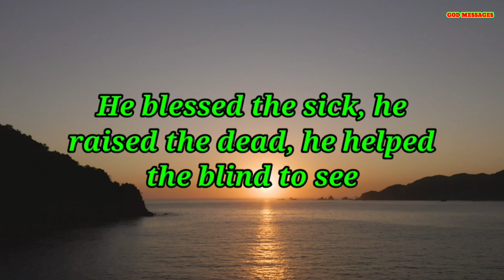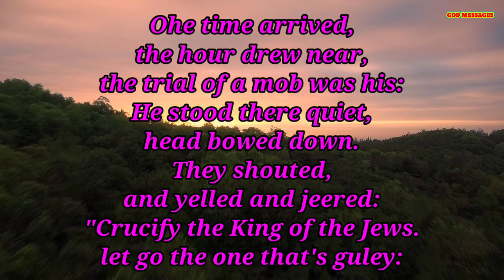JESUS CHRIST, ❤️A POEM BY MARK SALYERS ❤️GOD SAYS GOD MESSAGES TUDAY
JESUS CHRIST, ❤️A POEM BY MARK SALYERS ❤️GOD SAYS GOD MESSAGES TUDAY GOD PRAYER TUDAY

ahava jerusalem
akashamayavale Malayalam
GOD SAYS
god
message
jesus
bible
universe
urgent
God message
God's message
Jesus message
God thoughts
God messages let us pray for more grace Dear lordod message for you today
Universe Message
Faith quotes
Jesus quotes
God Blessings message
Joel Osteen
Bible quotes
Bible message
ahava jerusalem
akashamayavale malayalam
bible message for today
god says
god says today
hanna saleem
jordan peterson
kaliveedu serial promo
robin dilsha love
God messages Tamil
God messages kanad
God messages Hindi

god messages
god says
preyer
ahava jerusalem
akashamayavale malayalam song
bhishma songs
birthday prayer
dilsha
dilsha robin
el santo rosario
faith messages in tamil
god helps me everyday
hanna saleem
happy birthday prayers and blessin...
id nandini
johnny depp willy wonka
jordan peterson
jordan peterson jesus christ
joshua selman
kaliveedu serial promo
louvor
marina y karina
nirupam paritala
robin dilsha love
short message from bible in malay